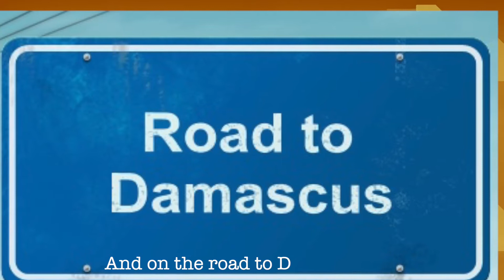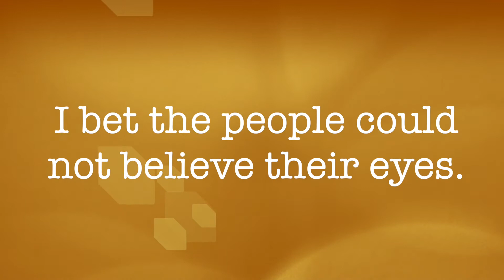Sunday 21 June